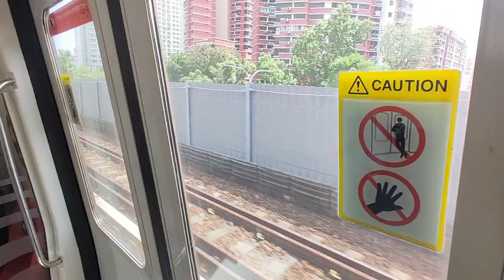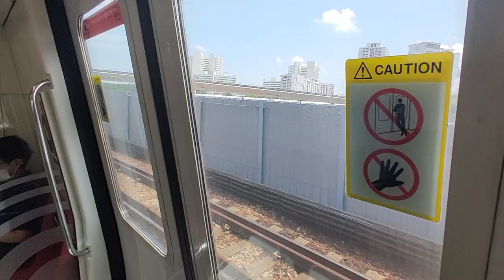NSL C151A batch 1 535/536 from NS2 Bukit Batok to EW24 NS1 Jurong East